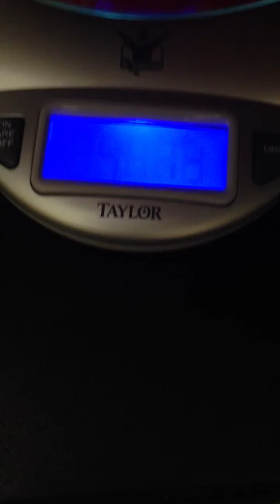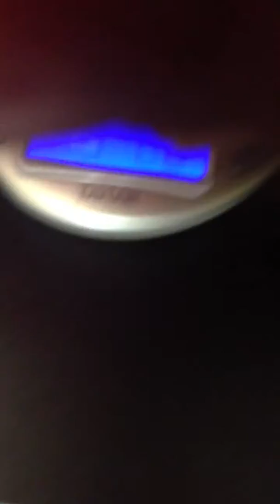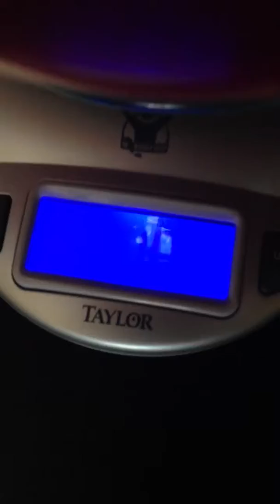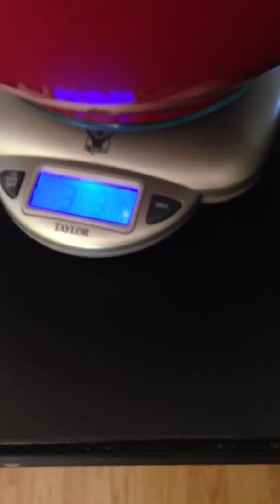Dbeaux Xena pups 2wwek oct 2013